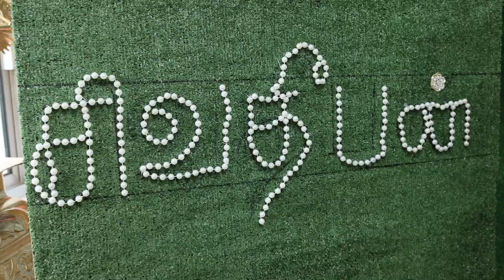கண்கள் நீயே | Kangal Neeye Song sivathepan